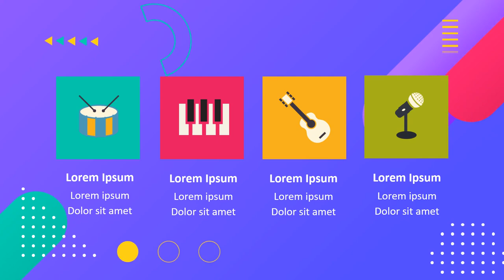Diskon besar-besaran hanya untuk Anda! Contoh kata-kata iklan Produk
Daftar Isi
00:00 - Cara Edit Video Pemasaran dengan Fitur Interaktif,
00:10 - Contoh Iklan Undangan Tips Edit Video; Membuat Video Pemasaran yang Mudah Dipahami,
00:18 - Contoh Video Promosi Mengoptimalkan Jasa Edit Video untuk Kampanye Seasonal,
00:25 - Contoh Konten Pemasaran Membuat Video Behind-the-Scenes yang Otentik
00:35 - Cara Promosi Jasa Edit Video Pemasaran